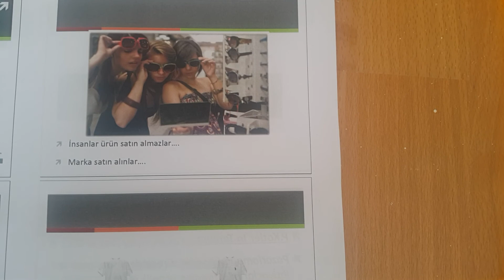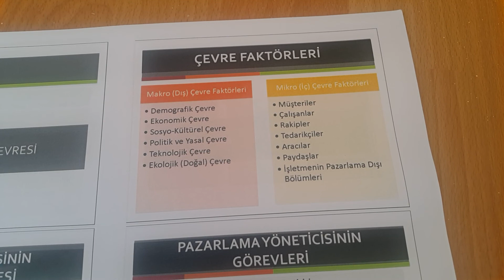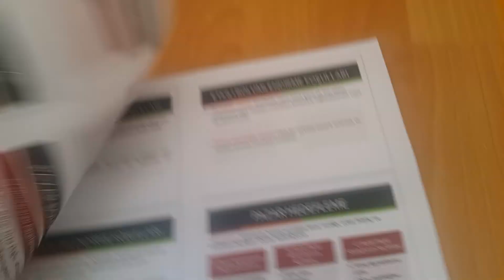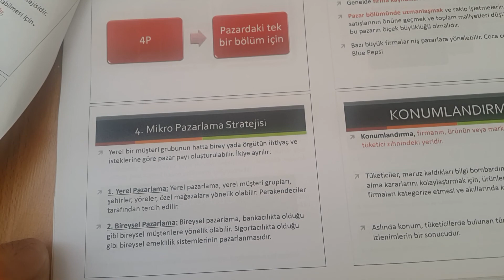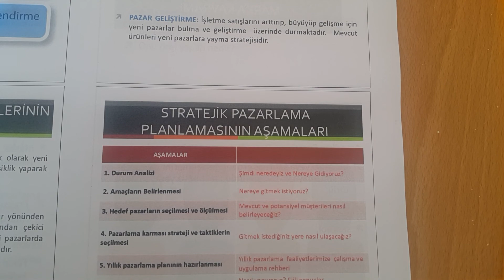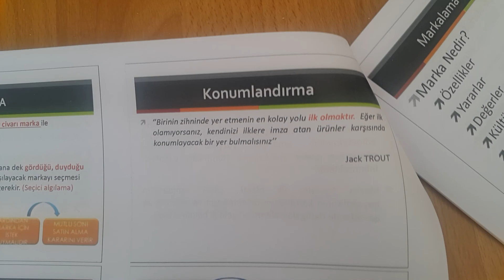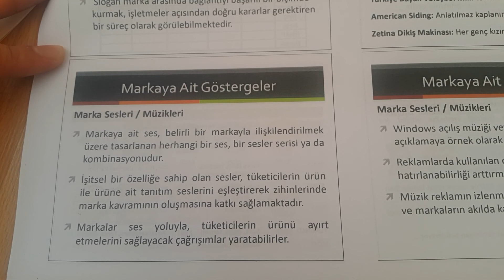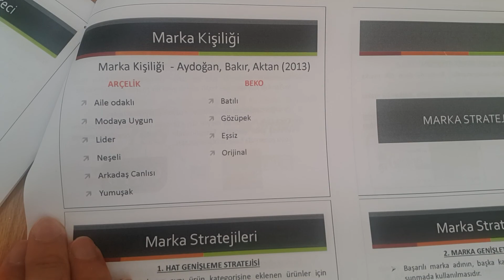KOBİ’lerde Marka Stratejileri(BRAND STRATEGY IN SMEs)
İlim Öğretmenim